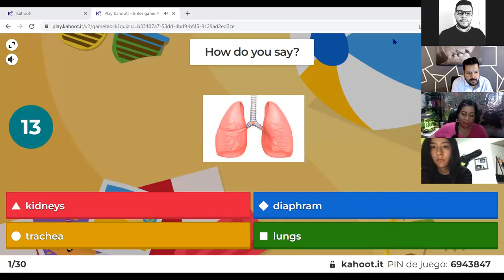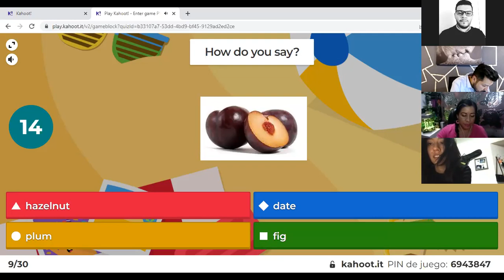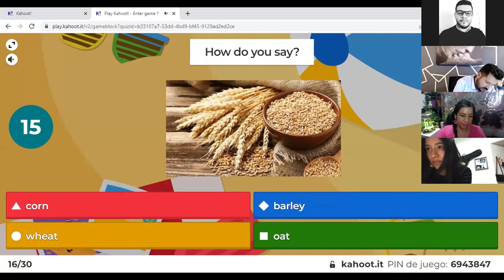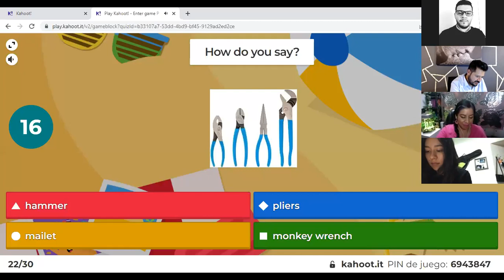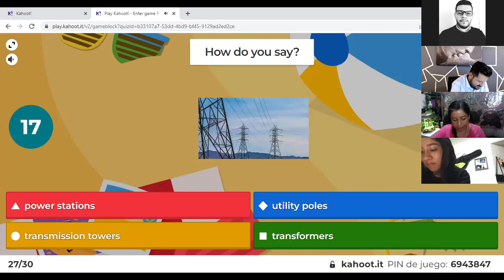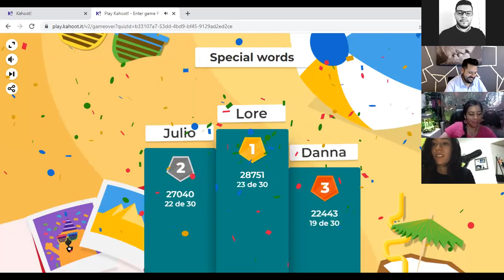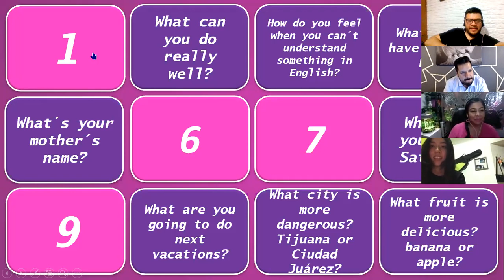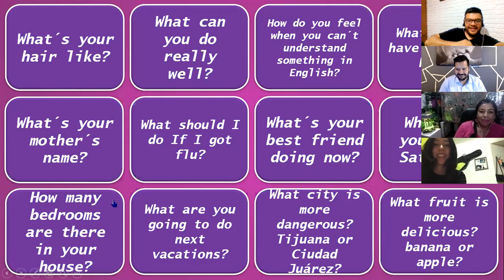CLUB DE CONVERSACIÓN AVANZADO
PLATICAMOS ACERCA DE LAS PROFESIONES, TAMBIEN HICIMOS PREGUNTAS DE TODO TIPO AL FINAL DE LA CLASE, JUGAMOS KAHOOT.